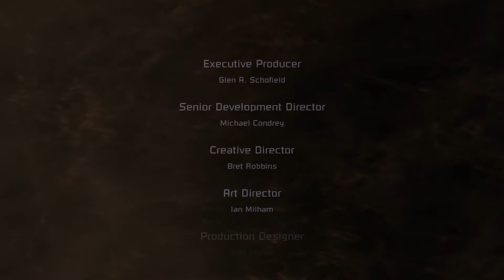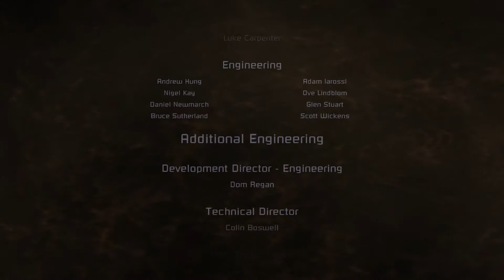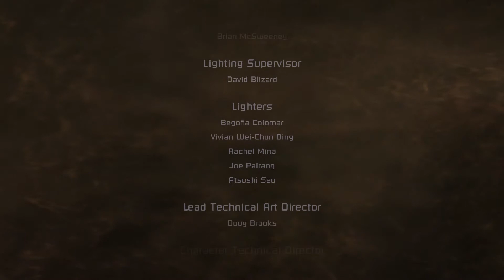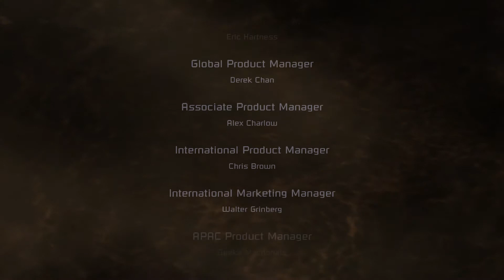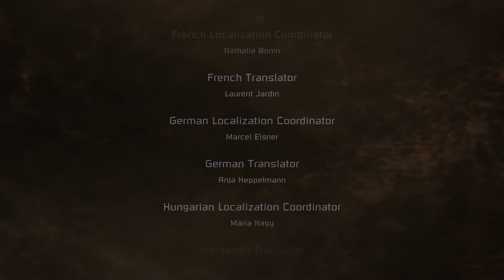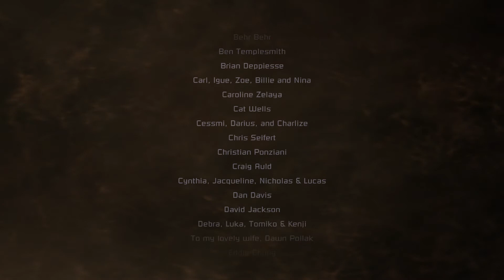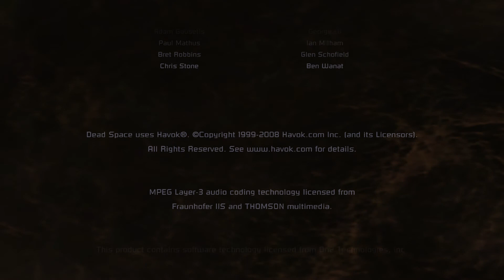The Hive Mind - Noob Play's Dead Space - part 23 (END)